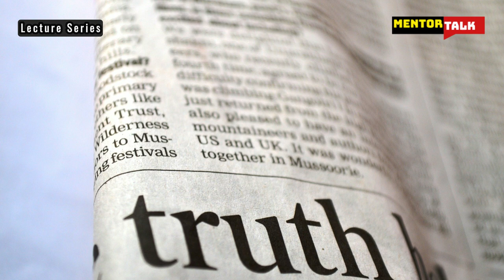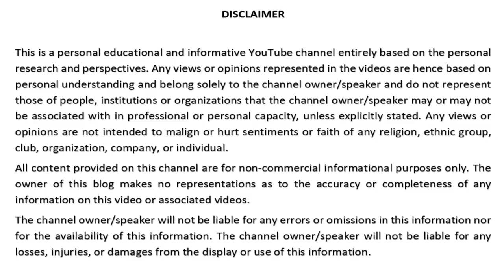Media Trial - Legal Commentary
Media Trial - Simplified Legal Commentary by Hemant K Batra, Goeman Bind HTO, Saarclaw, lawyer India.
Article 19 (1) (a) constitution of India